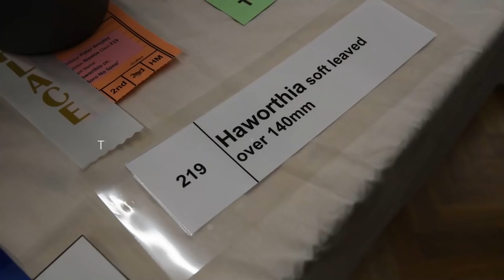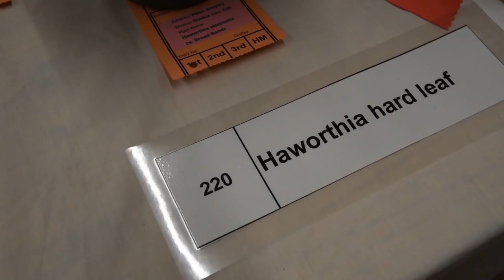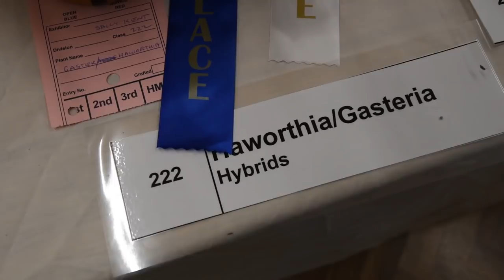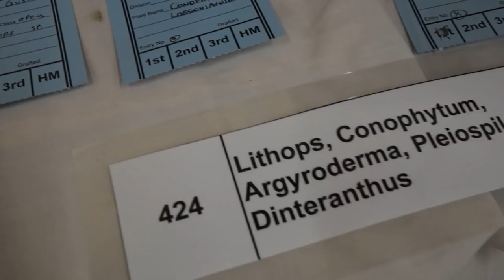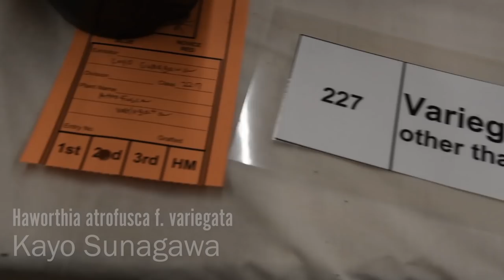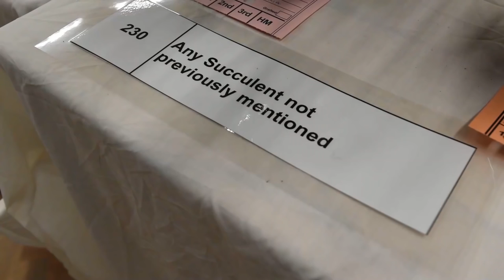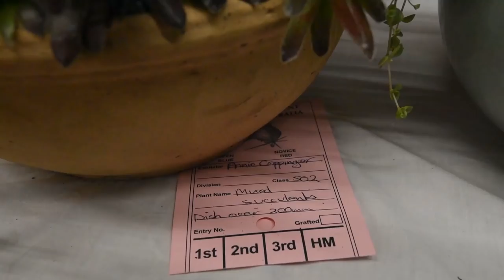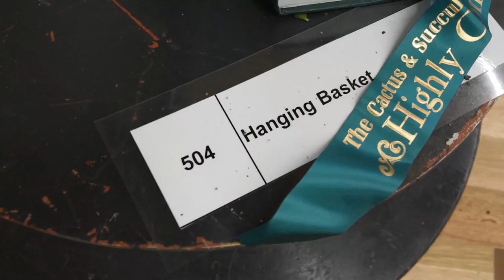#93 The 2018 Cactus and Succulent Society of Australia Competition | Part 4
LET'S PLANT!
EP - 2018 Cactus and Succulent Society of Australia Show

This is the fourthinstallment of a series of videos I'm releasing, which covers the annual CSSA competition. The raw footage about 1.5 hours long, and I'm working through them in parts.

I also plan to release a full length version compiling all of the split parts into one video, which I believe will make for a better viewing experience if you have the time to go through them all in one sitting!

Make sure to check out my CSSA Show 2018 playlist to see the other parts, or check out the full length 2 hour version if you prefer to watch all of them in one go.